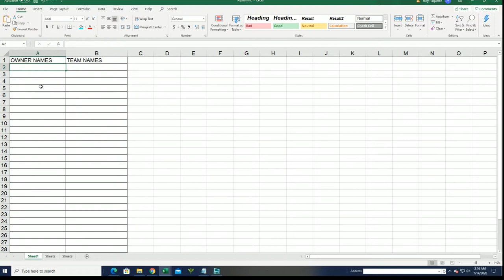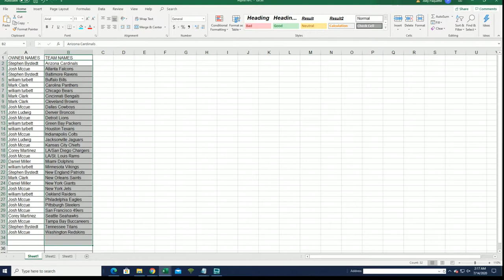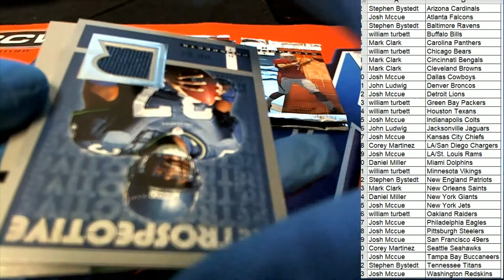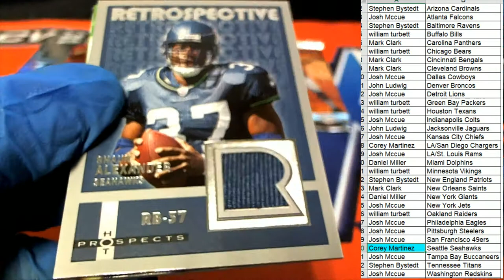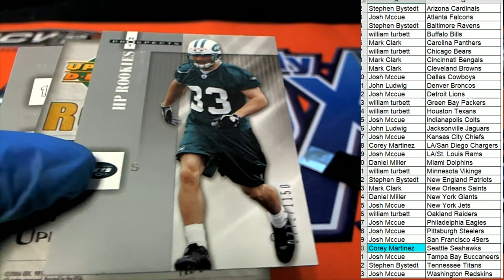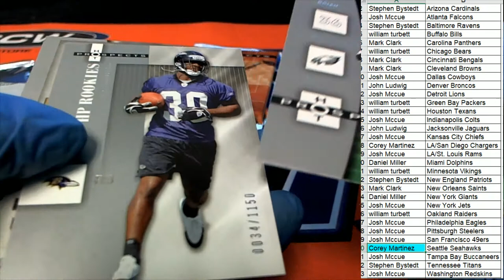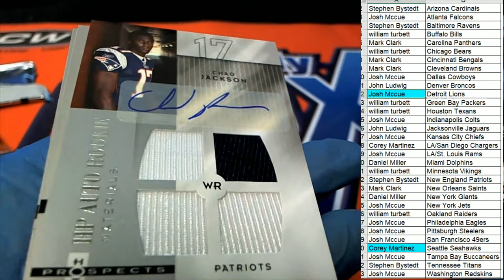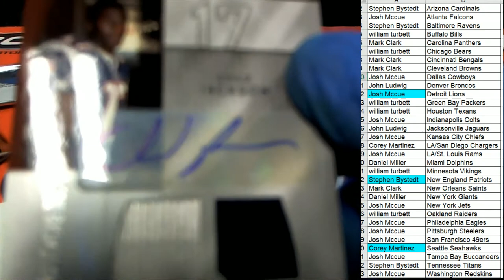2006 Fleer Hot Prospects ID FHPROSP102